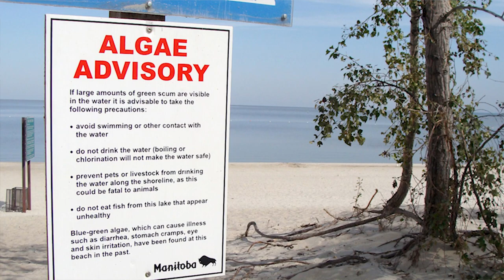Why is blue-green algae a problem and why is it getting worse?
Blue-green algae, also known as cyanobacteria, can be toxic and is a recurring problem at many lakes and beaches. What causes blue-green algae blooms, what are the risks and why is it getting worse? In this episode of Duck Doctors, DUC research biologist Bryan Page joins us from the wetlands at Oak Hammock Marsh, home to our national office, to provide the answers—and to shed some light on the ways people and nature can help reduce the risk.

Don’t miss out on more insights into wetlands, waterfowl and wildlife—from the scientists who study them!